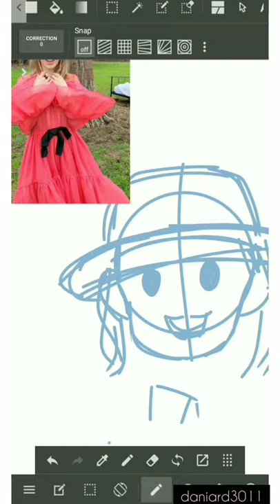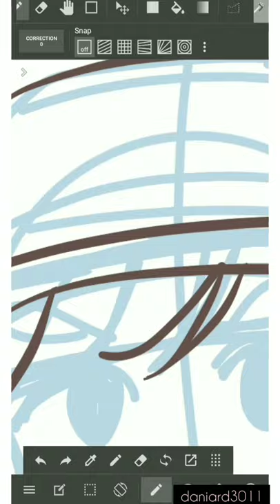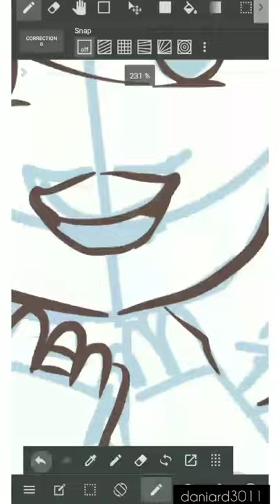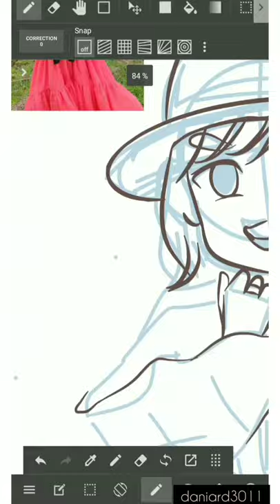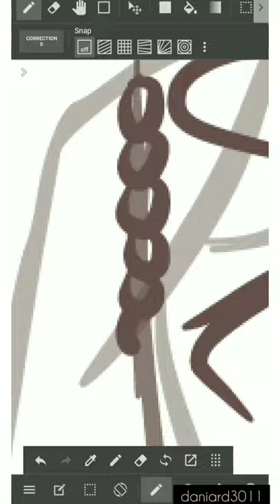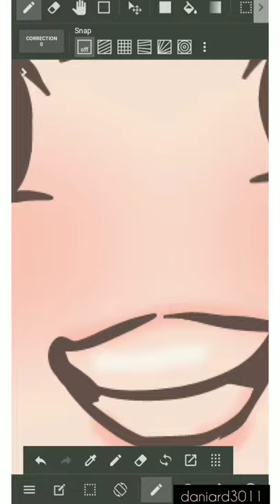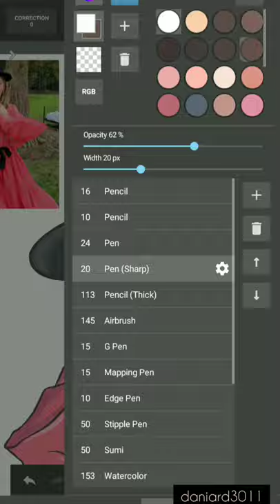[Medibang Paint Speed painting] Wendy Like Water (behind the scene of Jacket filming)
drawing app: Medibang paint android (without any pen tablet)
drawing real time: 1 hour 9 minutes

Musician: Rook1e